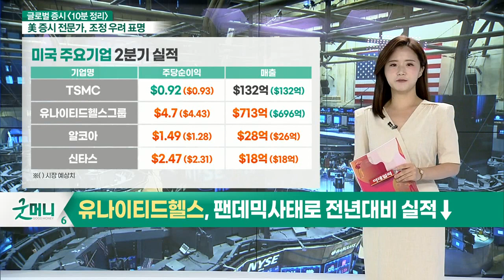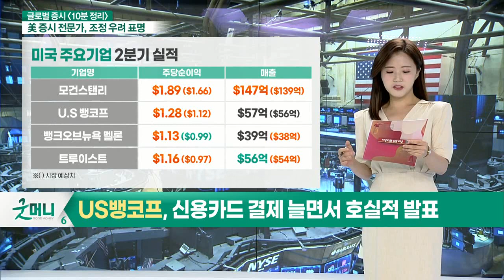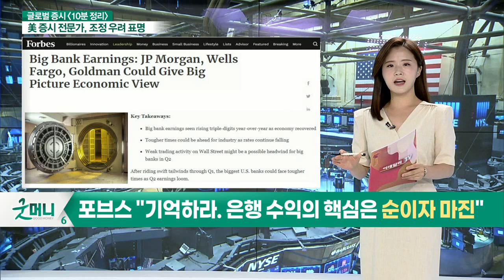반도체 품귀 수혜… TSMC, 2분기 순익 11% 급증 / 유나이티드헬스, 팬데믹 사태로 전년대비 실적↓_글로벌 마감 증시 (20210716)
- 반도체 품귀 수혜… TSMC, 2분기 순익 11% 급증
- 유나이티드헬스, 팬데믹 사태로 전년대비 실적↓
- US뱅코프, 신용카드 결제 늘면서 호실적 발표
- 포브스 "경제 반등 의구심 = 대형 은행주에 대한 의심”
- 포브스 "기억하라. 은행 수익의 핵심은 순이자 마진"
- 짐 크래머 “별볼일 없는 웰스파고, 삼연승이다”